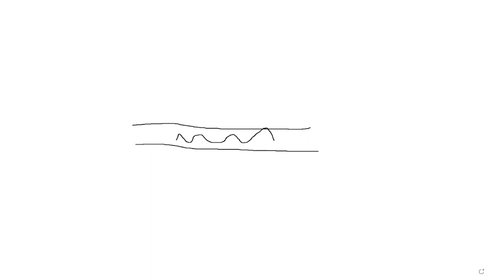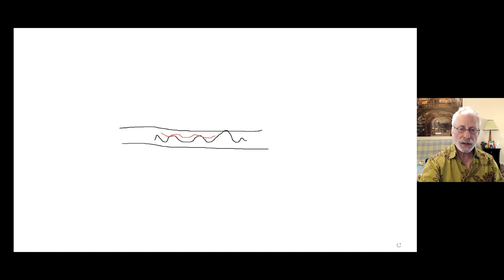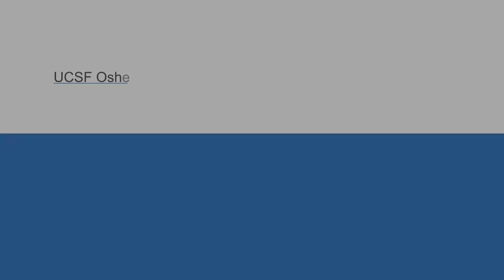Integrative Therapy to Manage Anxiety and Reduce Stress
Dave Berger, somatic psychotherapist, physical therapist and bodyworker, provides practical suggestions for managing stress and anxiety. When stress and anxiety run high, nurturing your body-brain and mind is more important than ever. Recorded on 03/25/2021. [6/2021] [Show ID: 36874]